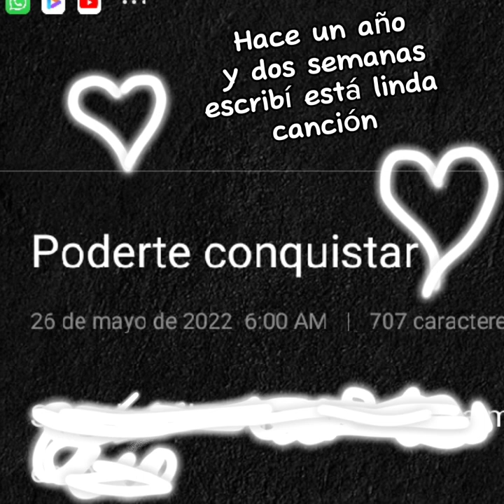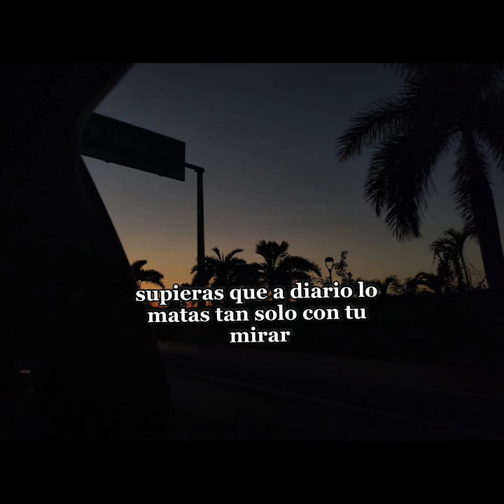Poderte Conquistar (Julio Estrada -Angel Gmusic)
Este es mi comienzo